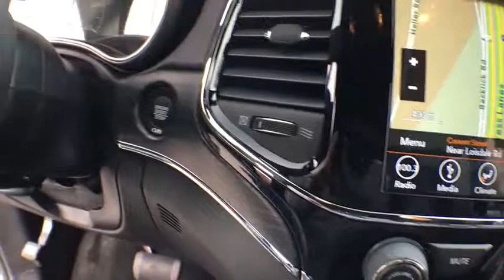2019 Jeep Grand Cherokee Springfield, Woodbridge, Fairfax, Alexandria, Arlington, VA KC636033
Billet Silver Metallic Clearcoat New 2019 Jeep Grand Cherokee available in Springfield, Virginia at Safford CDJR Springfield. Servicing the Woodbridge, Fairfax, Alexandria, Arlington, VA area.
2019 Jeep Grand Cherokee LIMITED 4X4 - Stock#: KC636033 - VIN#: 1C4RJFBG0KC636033

 Check out this 2019! Worthy equipment and features in an attainable package with perfect midsize proportions! It includes leather upholstery, an outside temperature display, heated steering wheel, and seat memory. Our sales reps are knowledgeable and professional. We'd be happy to answer any questions that you may have. We are here to help you.
Power Sunroof,Quick Order Package 2BH,Leather Trimmed Bucket Seats,50 State Emissions,Engine: 3.6L V6 24V VVT UPG I w/ESS,Tires: 265/50R20 BSW AS LRR,Wheels: 20' x 8.0' Polished/Tech Gray Aluminum,Transmission: 8-Speed Automatic